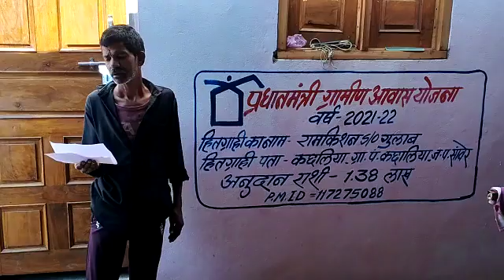grahpravesh ramkishan Kachhaliya JP Sanwer Dist Indore